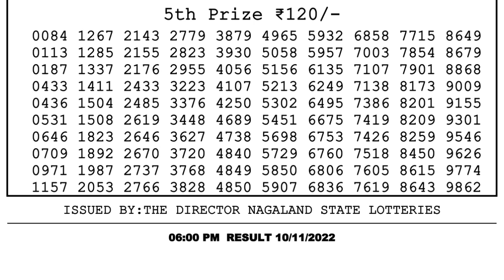Nagaland Lottery Sambad Live 6pm 10.11.21